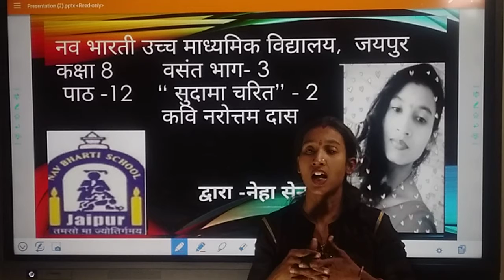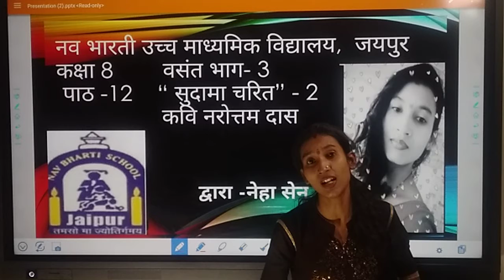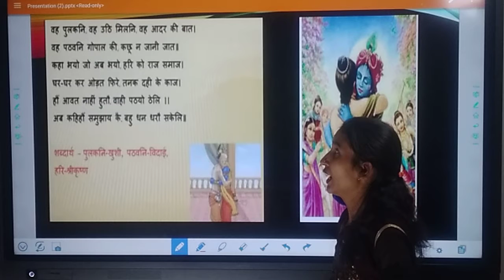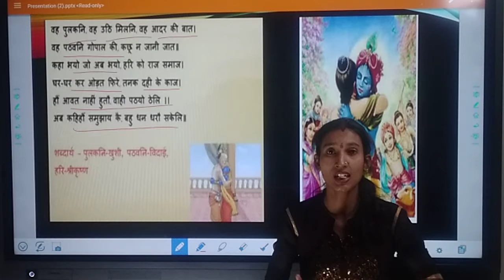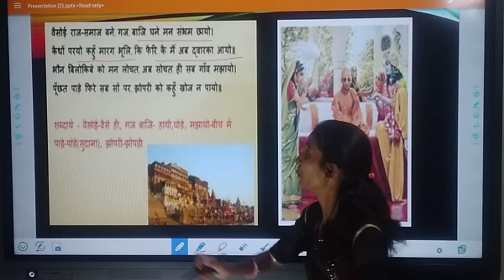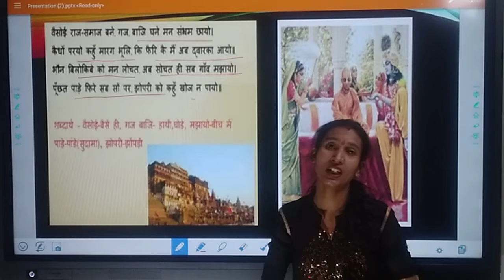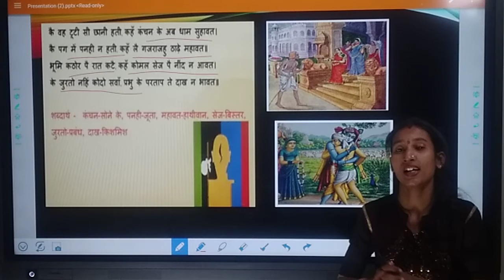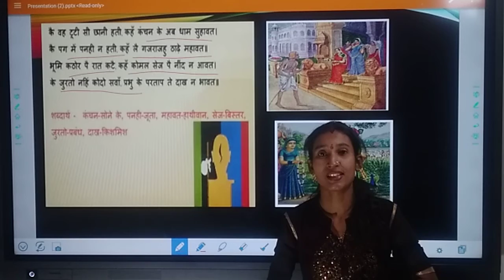सुदामा चरित - 3 | कवि - नरोत्तम दास | वसंत -3 | पाठ -12 | कक्षा - 8